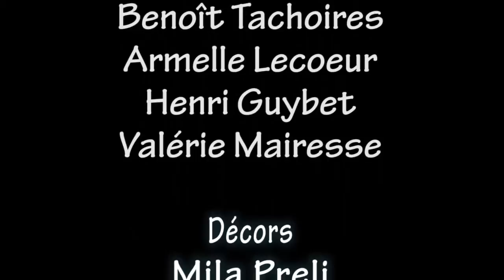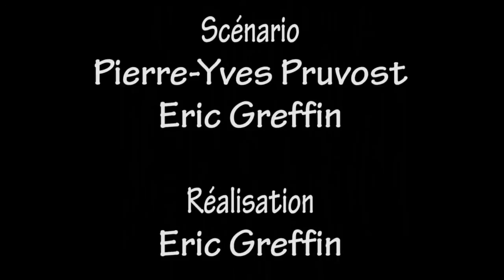Ma vidéo éditée